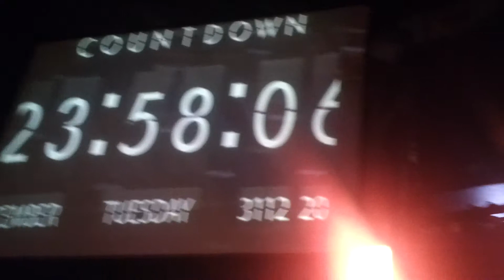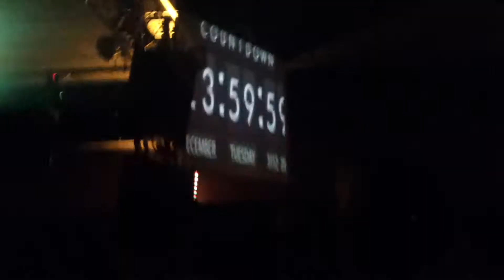Capodanno 2014 - Area 51